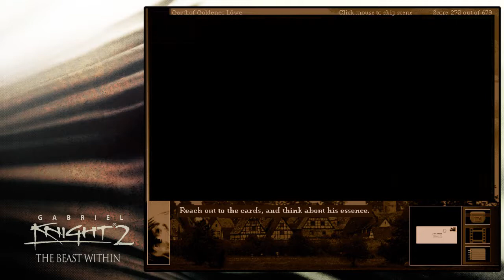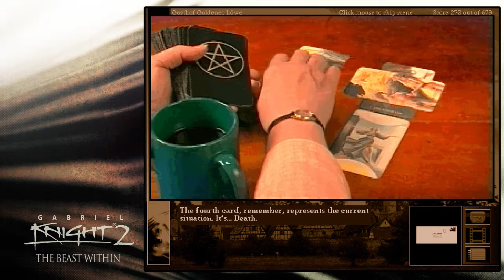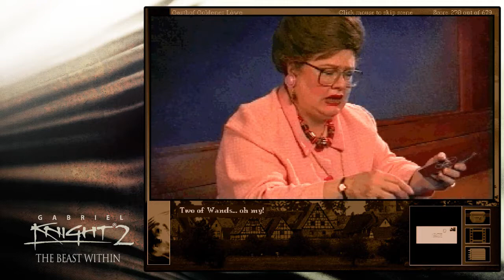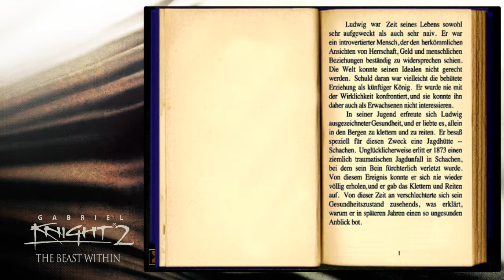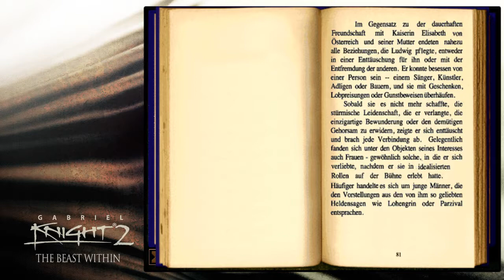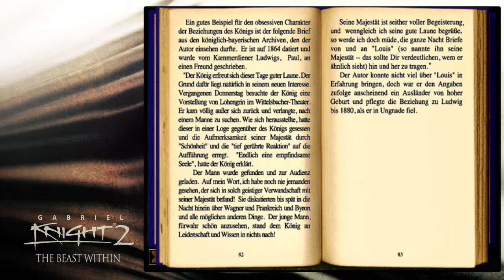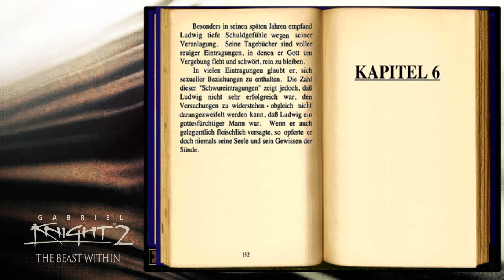GABRIEL KNIGHT 2 #16 ~ Böses Omen [Let's Play]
Die gute Frau Smith legt nun Grace die Karten, mit weniger erfreulichem Ergebnis. Danach versöhnen wir uns endlich mit Gerde.